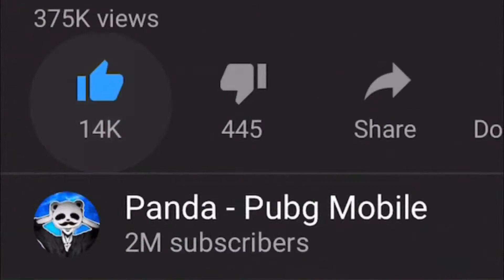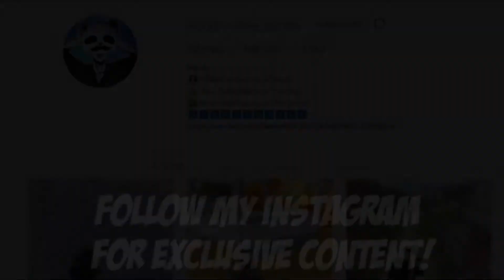ফ্লায়ার গান দিয়ে সর্বশেষ কিল! ২২ কিল!! SOLO বনাম SQUAD!! পাবজি মোবাইল!! PUBG Mobile BD